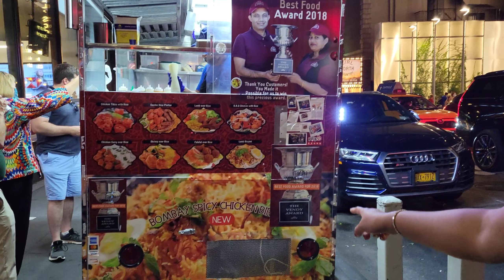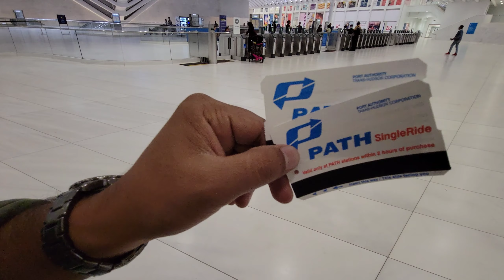Guwahati Fancy বজাৰ New York Street ত | NYC Night View | Grand Central Terminal | Assamese VLOG